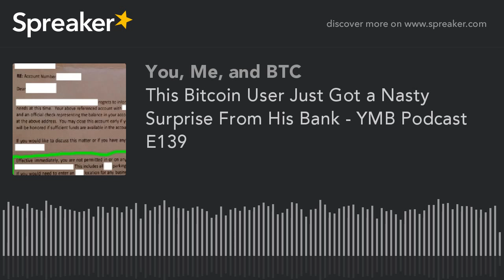This Bitcoin User Just Got a Nasty Surprise From His Bank - YMB Podcast E139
This is episode 139 of You, Me, and BTC – your liberty and Bitcoin podcast!

We’ve got all kinds of fun planned for today’s show. First up, we’ll cover, the rising price of BitCrystals, the in-game currency for Spells of Genesis. If you still haven’t heard about it, SoG is an upcoming trading card game that uses cards stored on the Bitcoin blockchain. It’s pretty darn cool.

Then after that, we’ll chat about a crazy letter that an unnamed bank sent to a Bitcoin user. Apparently, this guy’s not even allowed on bank property without notifying the “Physical Security Department.” Is this legit? Is using Bitcoin sketchy enough to make a bank do this?

Also in today’s show, we’ll read some nasty comments we received from our listeners and reveal how a blind man robbed banks daily.

Tune in for an action-packed episode! Your hosts are Daniel Brown, Tim Baker, and John Stuart. Enjoy!

If this Bitcoin podcast was interesting, entertaining, or anything else, please use the share buttons to let others know that it exists! Every little bit of support helps.

And if you want to support YMB more directly, buy a Bitcoin Ultra Ball T-shirt!

Tips appreciated: 1Kiy8x4pwMS7RQuH7xDeVcfqeup7gUTqA